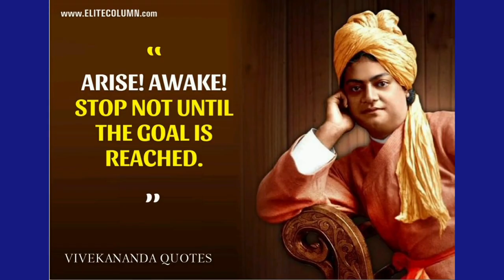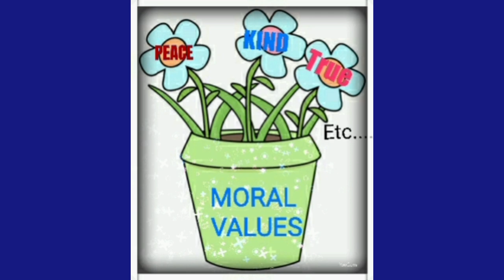UNIVERSE FOR STUDENTS -INTRODUCTION.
A good story and a good moral development for students